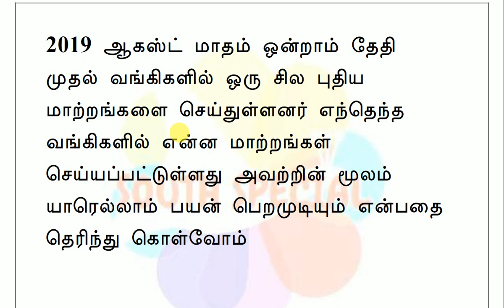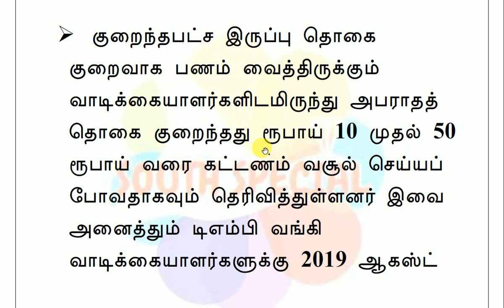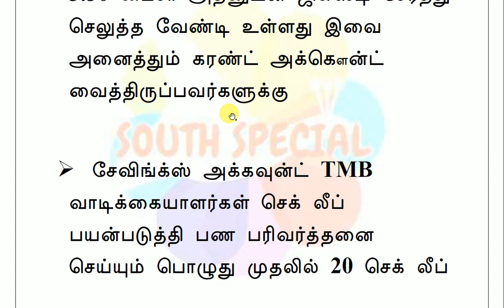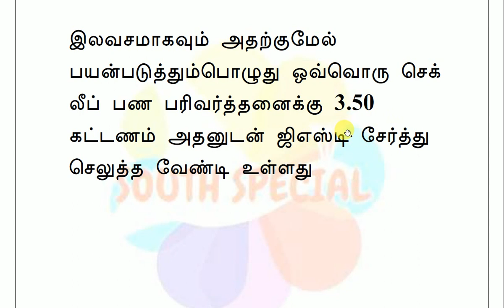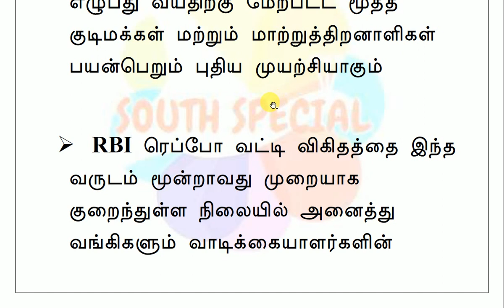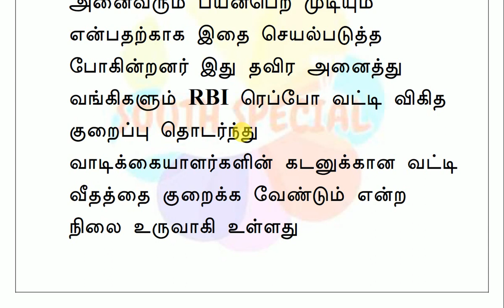2019 ஆகஸ்ட் 1ம் தேதி முதல் வங்கிகளில் புதிய மாற்றம்